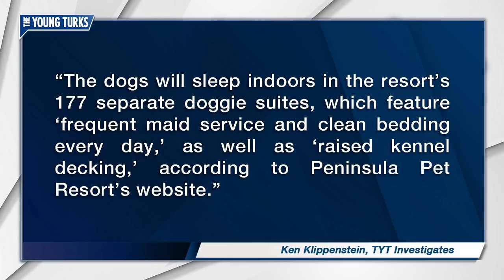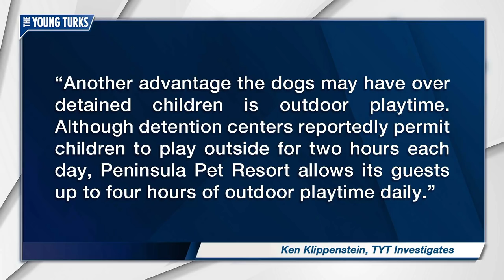Who Does Border Patrol Treat Better: Dogs Or Kids?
Dogs don’t have to deal with space blankets. Cenk Uygur, host of The Young Turks, breaks it down. TYT now has a full audio network! Award-winning comedian Jimmy Dore provides an irreverent and humorous take on today’s headlines and hypocrites. Listen at TYT.com/audio

"In light of the fact that the Department of Homeland Security (DHS) is placing undocumented children in literal cages to sleep on mats under tin foil–colored space blankets, you might think its accommodations for dogs would be even worse.

But you’d be wrong.

Instead of space blankets, dogs in the custody of Customs and Border Protection, a division of DHS, will be treated to “plush double-sided sheepskin bedding” at the Peninsula Pet Resort in California, according to federal procurement records reviewed by TYT. The records identify the contract as a CBP purchase for “canine kenneling.” They do not indicate whether the contract is for dogs CBP owns or seizes.
The dogs will sleep indoors in the resort’s 177 separate doggie suites, which feature “frequent maid service and clean bedding every day,” as well as “raised kennel decking,” according to Peninsula Pet Resort’s website. The site also says, “MOST IMPORTANTLY—WE PROVIDE LOVING CARE!””*